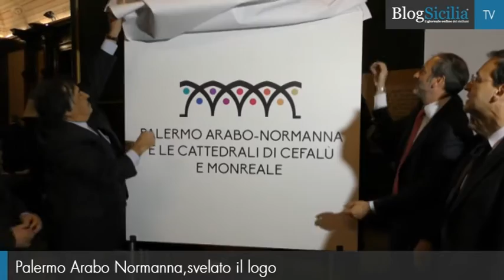Palermo Arabo-Normanna, svelato il logo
Sono gli archi a sesto acuto stilizzati che da oggi identificano il sito “Palermo Arabo-Normanna e le Cattedrali di Cefalù e Monreale”, dichiarato a luglio dello scorso anno patrimonio dell’Unesco. E’ il logo ufficiale, realizzato dall’agenzia di comunicazione Strategica di Palermo,  presentato stamattina a Palazzo delle Aquile.